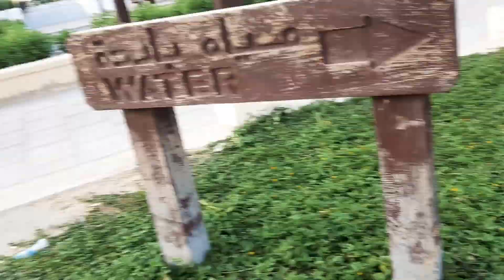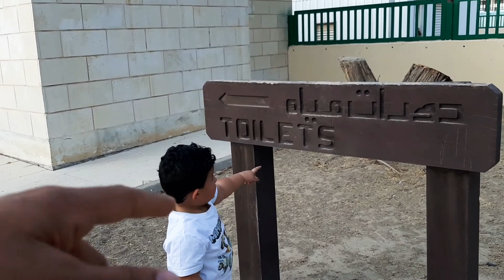কত বাহানা দি বাসাত আনতে হয়